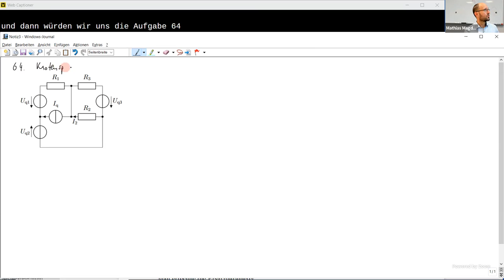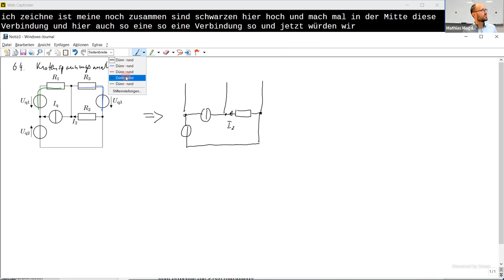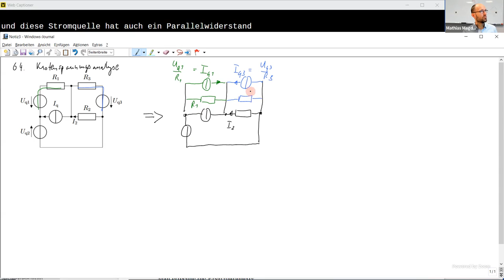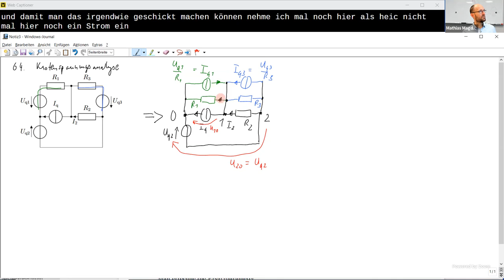Knotenspannungsanalyse für eine Schaltung mit Spannungsquellen und Stromquellen erklärt (Aufgabe 64)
In diesem Video entwickle und diskutiere ich eine Lösung zur Netzwerkberechnung mit der Knotenspannungsanalyse. Dabei werden zunächst die realen Spannungsquellen in reale Stromquellen umgewandelt. Die ideale Spannungsquelle kann nicht in eine Stromquelle umgewandelt werden, weshalb der Bezugsknoten an diese Quelle angeschlossen wird, so dass eine der gesuchten Knotenspannungen sich direkt aus dieser Quellspannung ergibt. Dann wird für den anderen Knoten der Knotensatz aufgestellt, aus dem sich die gesuchte Knotenspannung und schließlich auch die Zweigspannung am Widerstand R_2 und der gesuchte Zweigstrom ergeben.

Kapitelmarken:
0:00 Idee der Knotenspannungsanalyse und Umwandeln der realen Spannungsquellen in reale Stromquellen
3:16 Bezugsknoten festlegen, Knoten nummerieren, Knotenspannung einzeichnen
5:04 Knotensatz aufstellen
6:16 Ohmsches Gesetz einsetzen
8:55 Leitwerte einführen
14:37 Knotenspannung berechnen
16:37 Strom I_2 berechnen
22:38 Ergebniskontrolle
23:07 Diskussion der Vor- und Nachteile